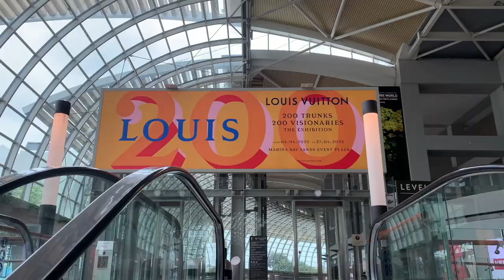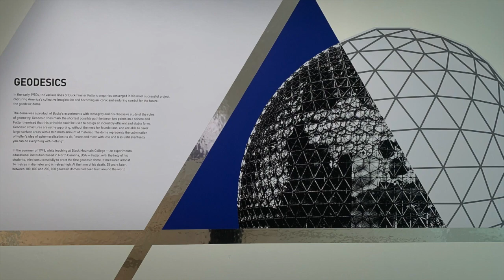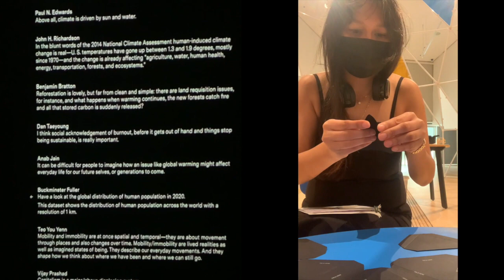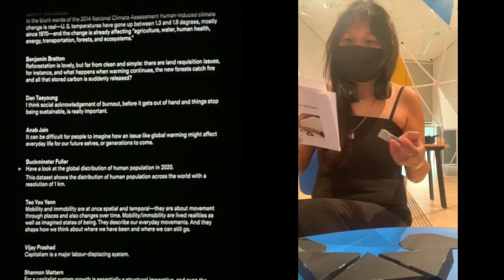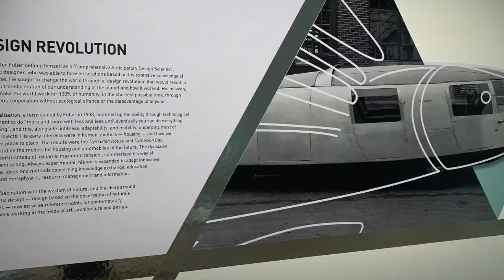Bucky Fuller — Radical Curiosity ft Bike shorts & Gargamel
"Radical Curiosity: In the Orbit of Buckminster Fuller" ongoing now till 10 July in Singapore.
Vlog with my new bike shorts & Gargamel makes an appearance at the end though he just wanted to be left alone.

References

Domes. Buckminster Fuller Institute. (2022, February 11).
Ingber, D. E., & Landau, M. (n.d.). Tensegrity. Scholarpedia.

Oxman, N. (2016, January 13). Age of Entanglement · Journal of Design and science. Journal of Design and Science.

R. Buckminster Fuller, Shoji Sadao. Tetrahedron City Project, Yomiuriland, Japan (aerial perspective). c.1968: Moma. The Museum of Modern Art. (n.d.). Retrieved April 22, 2022,

Šiber, A. (2020, April 4). Icosadeltahedral geometry of geodesic domes, fullerenes and viruses: A tutorial on the T-number. MDPI.

The Economist Newspaper. (n.d.). Platonic truths. The Economist.

What is a dymaxion house? R. Buckminster Fuller Collection - Spotlight at Stanford. (2017, April 6).